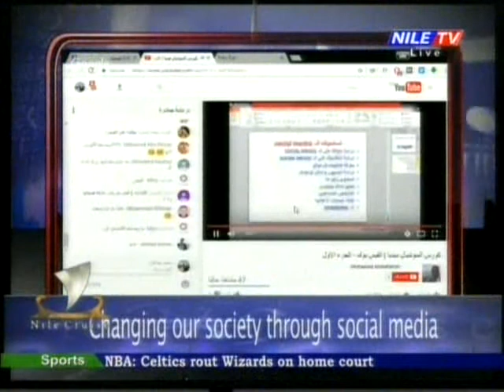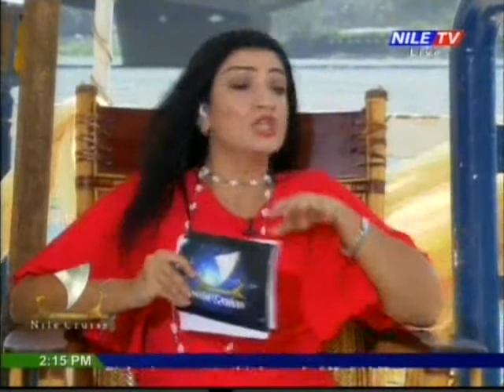03 Nile Cruise 11 5 2017 Basma Abdel Hamid & Mostafa Mohamed